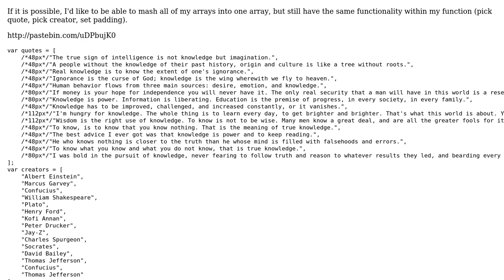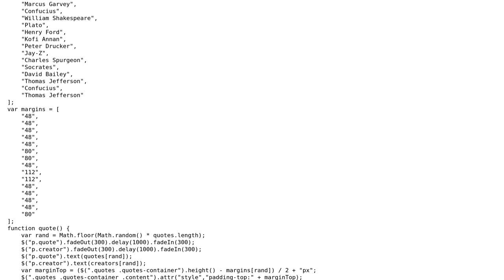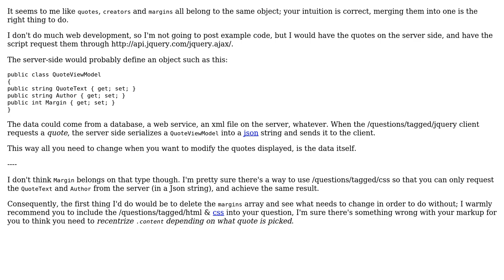Code Review: Optimizing display of various famous quotes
With thanks & praise to God, and with thanks to the many people who have made this project possible! | Content (except music & images) licensed under CC BY-SA | Music | Images & others | With thanks to user SaiyanToaster user Mathieu Guindon user 200_success and the Stack Exchange Network Trademarks are property of their respective owners. You are responsible for your own actions.